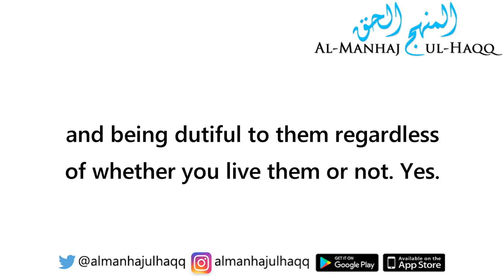Living Separate From One's Parents - By Shaykh Saalih Al-Fawzaan